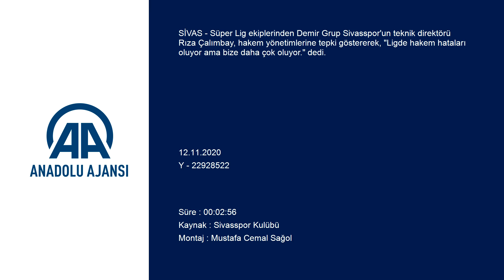Sivasspor Teknik Direktörü Çalımbay, Galatasaray maçını unutmuyor! Hakemler...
GÖRÜNTÜ DÖKÜMÜ :
- Teknik direktör Rıza Çalımbay'dan görüntü
- Teknik direktör Rıza Çalımbay'ın açıklamaları
- Demir Grup Sivasspor futbolculardan görüntüler Sivasspor Teknik Direktörü Rıza Çalımbay'dan hakem tepkisi:
- "Ligde hakem hataları oluyor ama bize daha çok oluyor. Hep söylüyorum, biz hiçbir zaman hakem hatasından maç kazanmadık ama hakem hatalarından çok fazla puan kaybettik"
SİVAS (AA) - Süper Lig ekiplerinden Demir Grup Sivasspor'un teknik direktörü Rıza Çalımbay, hakem yönetimlerine tepki göstererek, "Ligde hakem hataları oluyor ama bize daha çok oluyor." dedi.

ligde hakem hatalarından dolayı çok fazla puan kaybettiklerini belirtti.

Çalımbay, kulübün resmi internet sitesine yaptığı açıklamada, kırmızı-beyazlı ekibin maçlarında hakemlerin çok fazla hata yaptığını öne sürdü.

Süper Lig’de ilk 8 haftaya istedikleri gibi başlayamadıklarını vurgulayan Çalımbay, “Sakatlarımızın artmasından dolayı bayağı sıkıldık. Maçlara istediğimiz kadro ile çıkamadık. Mutlaka aksilikler oldu ama yine de iyi gitmeye çalışıyoruz. Avrupa Kupaları'nda da ilk galibiyetimizi aldık. Bu gruptan çıkacağımıza da inanıyorum. Üç maçımız kaldı, hepsi de final niteliğinde." ifadelerini kullandı.
Çalımbay, Süper Lig maçlarında şansızlıklar yaşadıklarını aktararak, "Daha iyi sonuçlar almamız gerekiyor. Oynadığımız oyunun karşılığını bir türlü alamadık. Bu arayı çok iyi değerlendirip ligde de çok başarılı olacağız. Avrupa kuplarındaki tempo durduğu zaman daha iyi olacağız. İki günde bir maç yapıyoruz, böyle sıkıntılı süreçler yaşayacağız. İnşallah bunları da iyi şekilde bitireceğiz." açıklamasında bulundu.

- "En büyük rakibimiz hakemdi"

Çalımbay, ligin 8. haftasında sahalarında Galatasaray'a 2-1 mağlup oldukları karşılaşmada hakem hatalarına maruz kaldıklarını savunarak, şunları kaydetti:

"Pozisyonlar bulduk, penaltı kazandık. Özellikle son yarım saat çok iyi oynadık, tamamen oyunun kontrolünü aldık. Goller kaçırdık, maalesef o maçta en büyük rakibimiz hakemdi. Bize göre en az 2 penaltı daha vardı. Bütün kamuoyu da bunu kabul etti. Hakem arkadaşımız çekindi, cesaretli bir şekilde maçı yönetemedi. Biraz daha cesaretli olması gerekiyordu. Süper Lig hakemi ise biraz daha cesaretli olup ne gerekiyorsa onu vermeliydi. Bize de Galatasaray’a da. Ligde hakem hataları oluyor ama bize daha çok oluyor. Hep söylüyorum, biz hiçbir zaman hakem hatasından maç kazanmadık ama hakem hatalarından çok fazla puan kaybettik. Biraz daha dikkatli olmaları gerekiyor, hakemlerin yaptığı hataları söylüyorum. Bu hatalarla takımlardan dolayı, taraftarların, yöneticilerin canı yanıyor. Demir Grup Sivasspor’a çok yanlış yapıyorlar.”